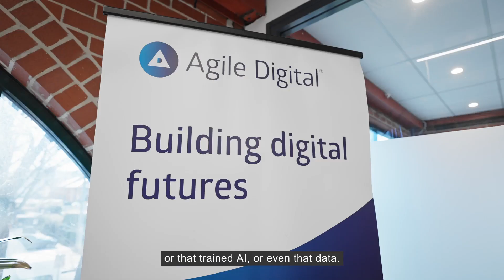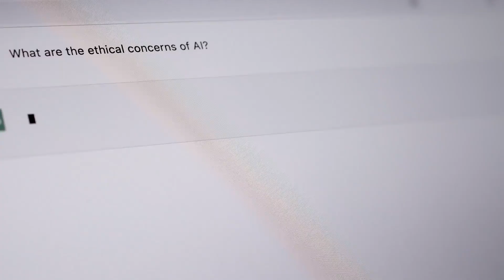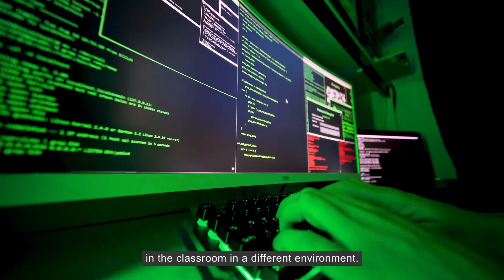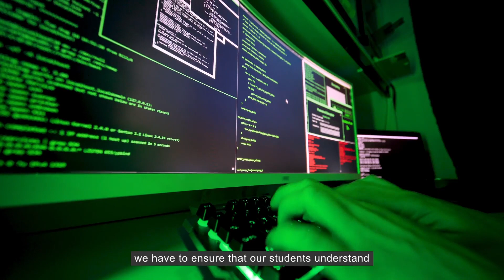Agile Digital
In Australia, the growing role of AI in decision-making is driving calls for greater transparency and auditability in software and data supply chains.

On OurDigitalFuture, hear why specialist software engineering firm Agile Digital is focusing on software and data sovereignty and how industry leaders are now advocating for diverse skill sets to address concerns about the broad-reaching impact of AI.